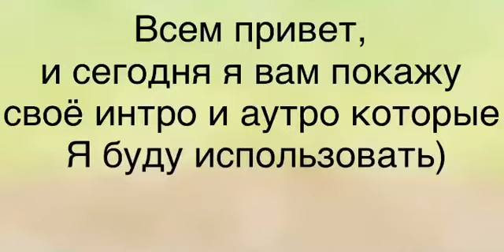Мои интро и аутро ;-; ( читайте описание)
Эмммммммммммммм ДА Я ФИНИПУХ
И НЕ ЧТО НЕ ПОМЕШАЕТ МНЕ ИМ БЫТЬ
И НАДЕЮСЬ ЧТО Я ВАМ БУДУ ПОЛЕЗНА
СПАСИБО ТЕБЕ ЗА ТВОЙ ЖИРНЮЮЮЮЮЩИЙ ЛАЙКУУУУУУУСПОДПИШИИИИСЬ ПЖЖЖЖЖ